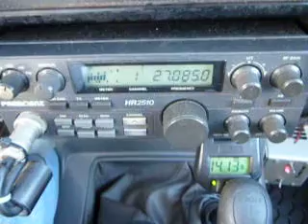05-12-2013 ModSquad 624Arkansas